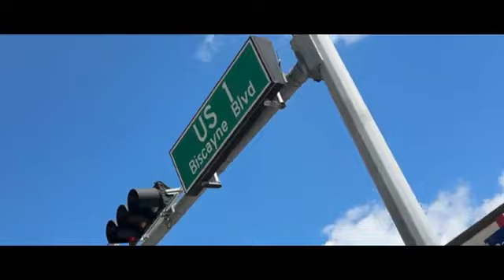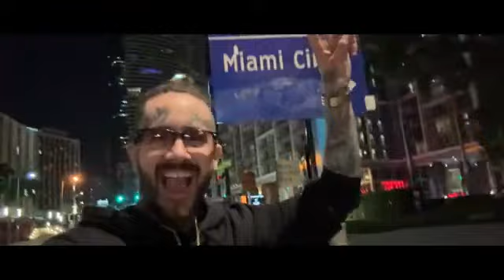MIAMI BY GRIZZY & PFV - (WHO READY FOR SUMMER?)